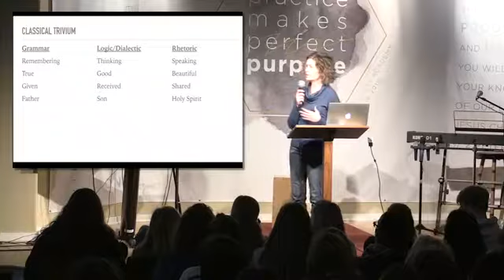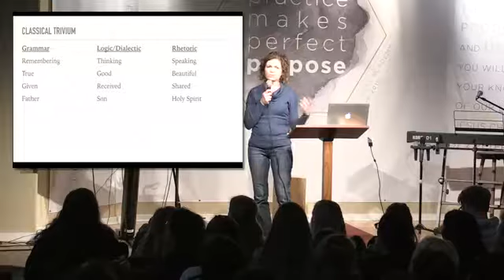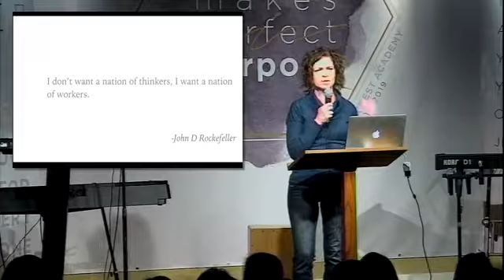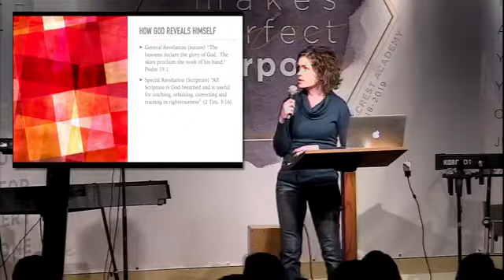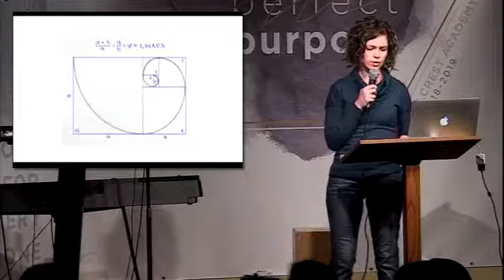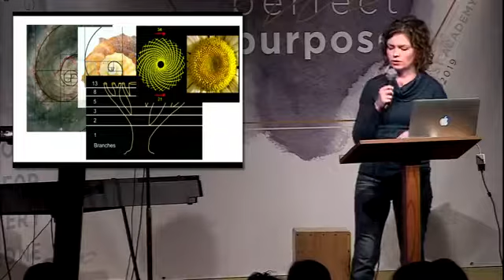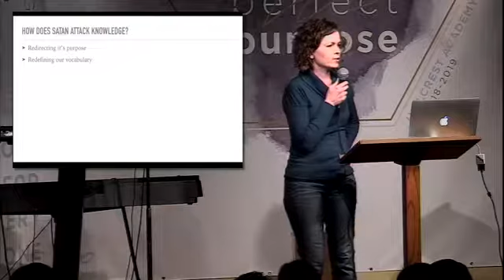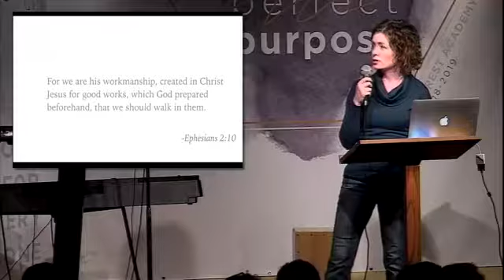Gretchen Ronnevik | Knowledge as Worship | Chapel 2018-19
Alumna Gretchen Ronnevik shared how learning is worship. Her message was part of our teaching on knowledge as students unpack the 2018-19 theme Practice makes Purpose